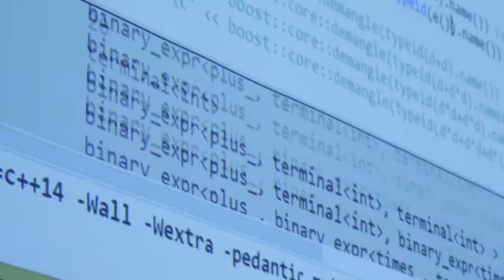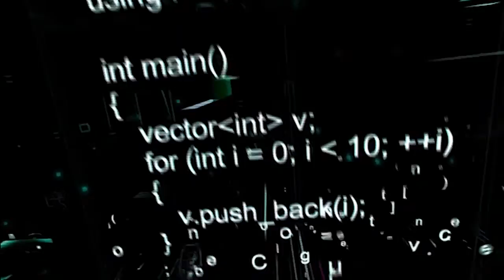Going Native 42: Bjarne Stroustrup interview at cppcon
Don't Panic! The 42nd episode is here with a special guest: Bjarne Stroustrup is joining us from cppcon to share more about his historical cppcon keynote this week. His focus is on how we can all write good C++14 code. Before watching the full keynote recording, get a sneak peek in this short interview